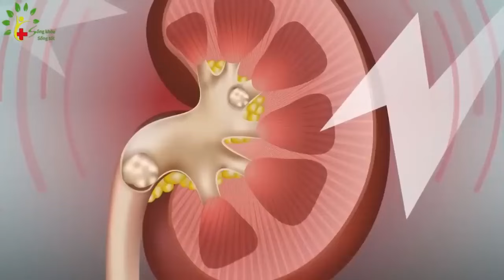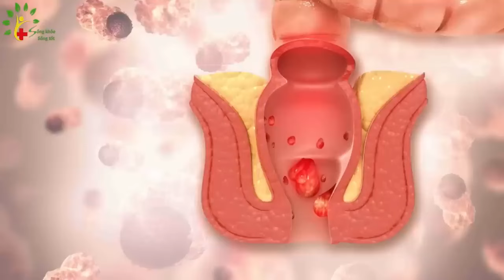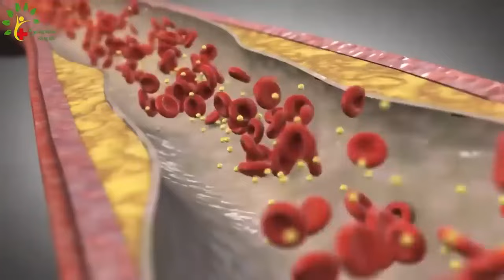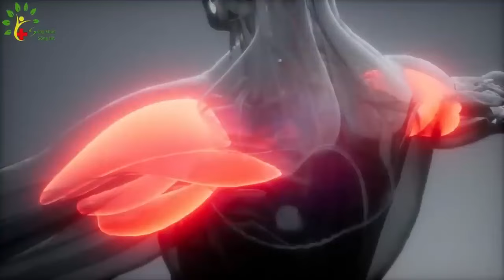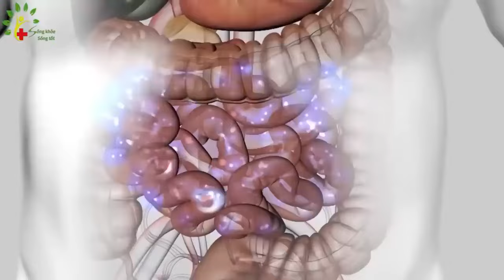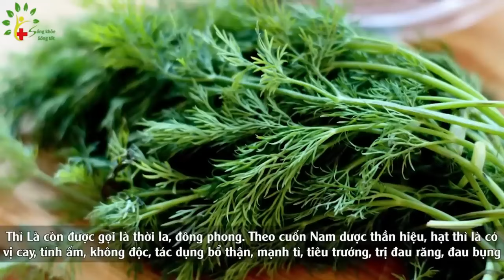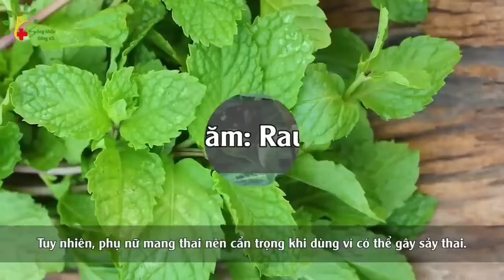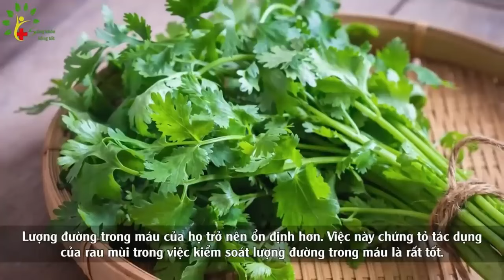5Loại Rau Càng Ăn Càng Bổ Cho Sức Khỏe, Đắt Mấy Cũng Phải Mua, Ăn Sớm Khỏe Sớm SKST